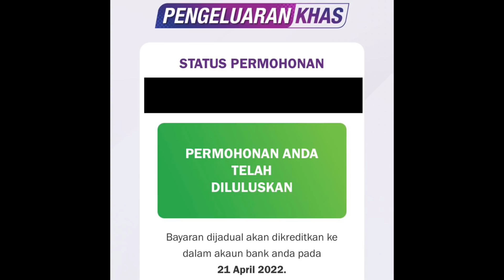TERKINI! STATUS LULUS RM10k KWSP SUDAH KELUAR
Semakan status boleh dibuat di i-akaun ataupun menerusi portal rasmi pengeluaran khas berikut